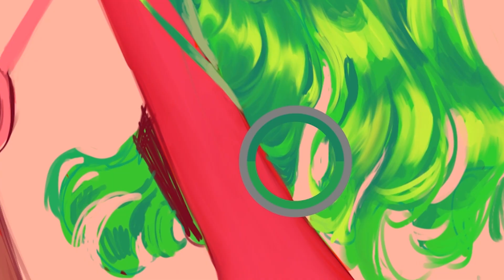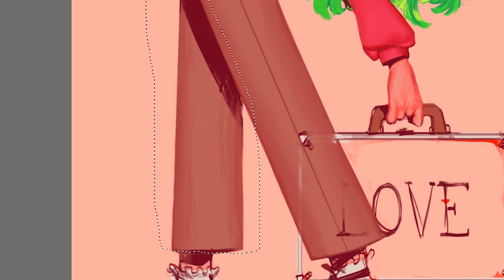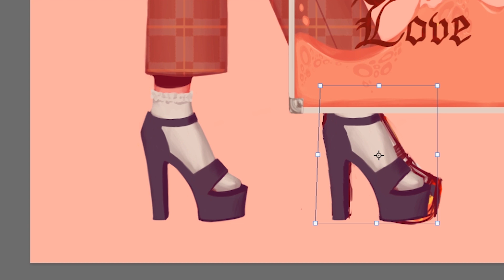DIGITAL SPEEDPAINT - STRAWBERRY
Sharing some Love!

Yay finally new video out!

MUSIC CREDITS
Windows96 - Refresh, Squeezed
Windows96 - All I Want